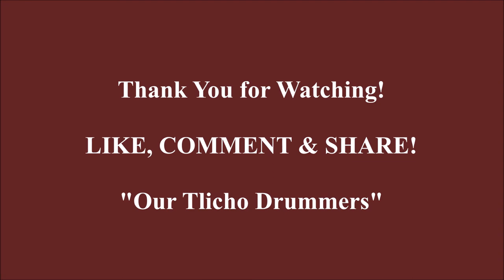Traditional Drum Dance (Behchoko Wedding 2014)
Hello FRIENDS from all around the World!
Yes another traditional drum dance video to share with you.

*~Video Info~*
Event: Traditional Wedding Drum Dance
Location: Behchoko (Rae-Ezo) N.W.T. Canada.
Tribe: Tlicho (Dogrib) Drummers
Date: August, 2014.
CameraPerson: R.L.